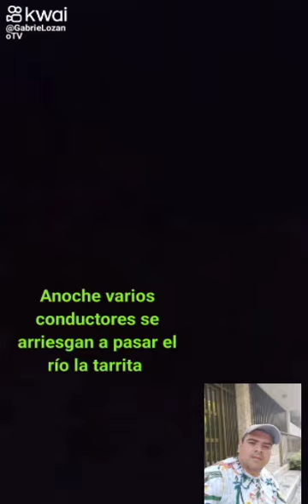varios conductores se arriesgan a pasar por el río tarrita el día de ayer en la anoche